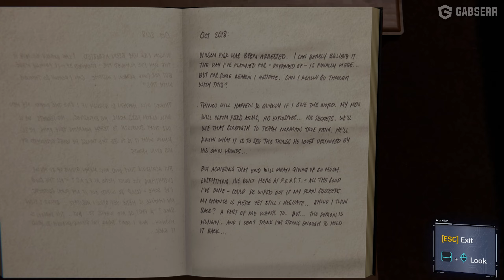Marvel's Spider-Man Remastered PC - Main Mission #21 - Hidden Agenda (1440p 60fps)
Marvel's Spider-Man Remastered PC Main Mission "Hidden Agenda" Walkthrough Guide in 1440P at 60 FPS [Played on PC] - NO COMMENTARY

Marvel's Spider-Man Remastered - Act 2: City of Fear
Main Mission #21: Hidden Agenda

Difficulty: "Amazing"
Starting Location: Chinatown

Rewards:
+ 3000 XP

ABOUT MARVEL'S SPIDER-MAN REMASTERED PC

Game available on: PlayStation 5, PlayStation 4
Recorded using: NVIDIA Shadowplay
Video editing on: Adobe Premiere Pro 2022

Video walkthrough made by Therry (Gabserr). No cheats or mods were used in this video.